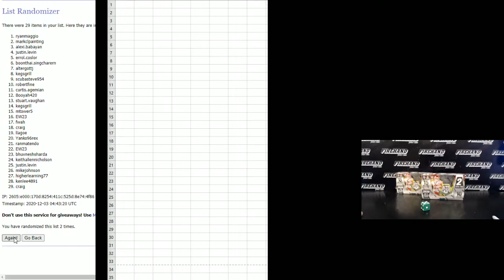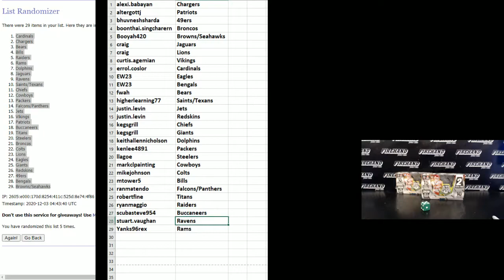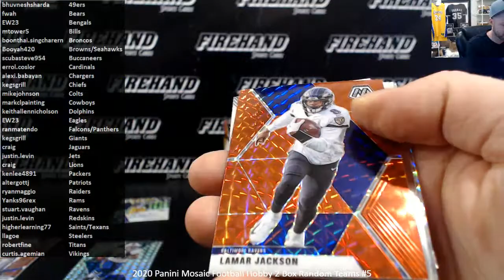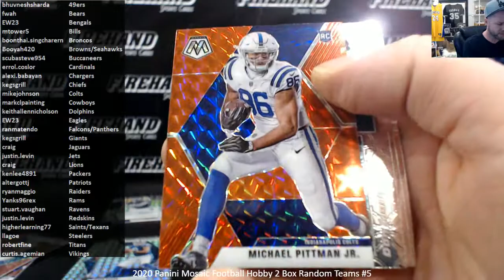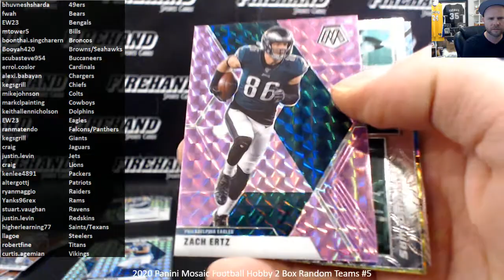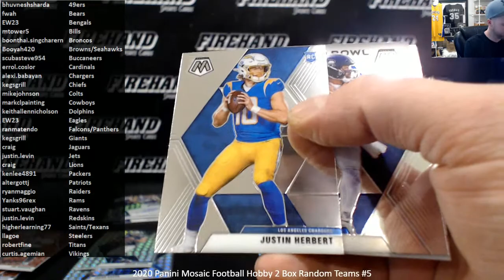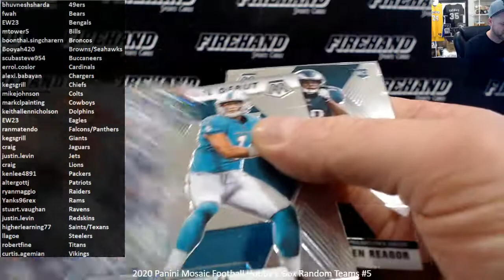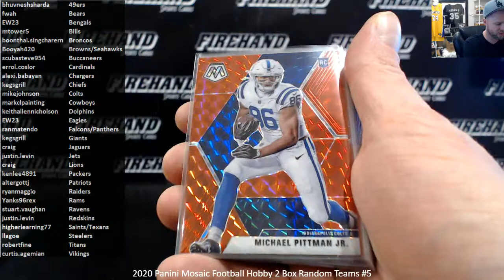2020 Panini Mosaic Football Hobby 2 Box Random Teams #5 ~ 12/2/20